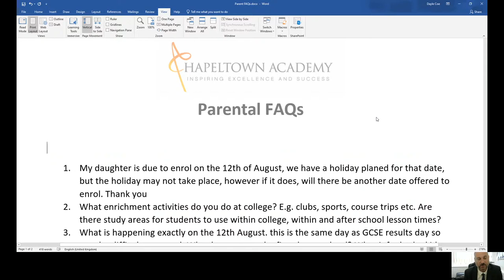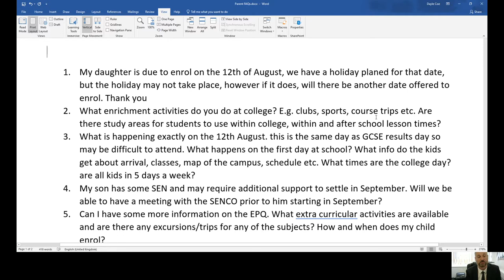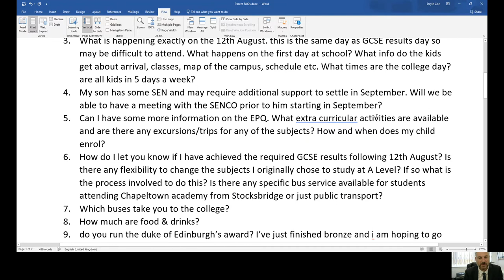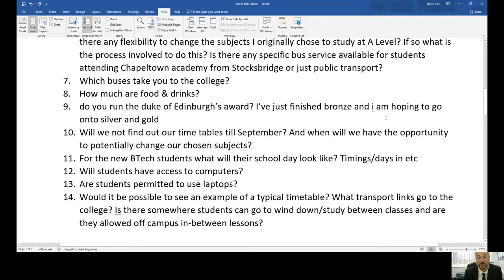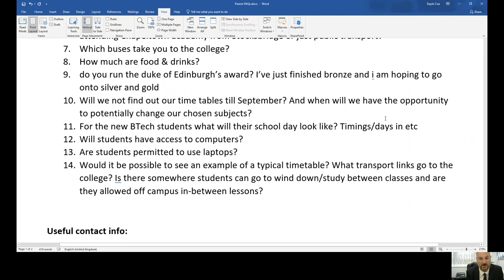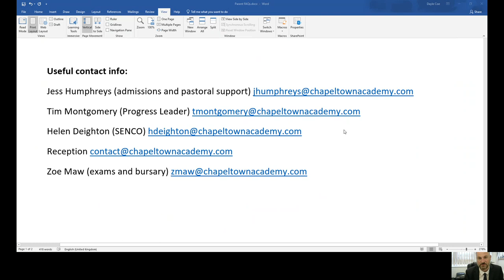Parent FAQs with Dayle Coe CA Headteacher 20210706 124013 Meeting Recording